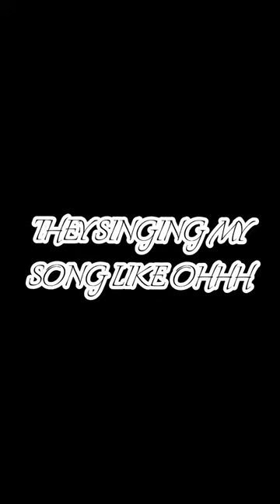BRING BACK THIS SONG!!!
Smoke it off lyrics:
When I throw up, watch it all fall down
I can turn a smile into a frown
Smoke it up! Roll it up, let's go!
Life is way easier when I'm on a roll
Talk to me, baby, I can't let go
You done stole me, stole my soul
(Bye bye!)

I said stop! I can't let go
You really got my soul untold
Stop! I can't let go
You really got me down, you really got me down
(Bye bye!)

Break it down, yeah! Break it down, yeah!
Too much, too much, oh yeah

I see you tryna' hang with the gang, yeah
Bad lil' bitch, she like the glises on my chain, yeah
I heard you was talking, right? This, here and there, yeah
I heard you was talking, right? I heard you was talking, right?
Let's party! Let's party!
You're tardy to the party
Let's smoke it up, let's roll it up
We party 'til we die, yeah
(Bye bye!)
I like hanging with crazy fans
Crazy fan take off their pants
Dat lean got me like oohh
They singing my song like uhh

(Bye bye!)

LETS ALL BRING BACK THIS SONG!!